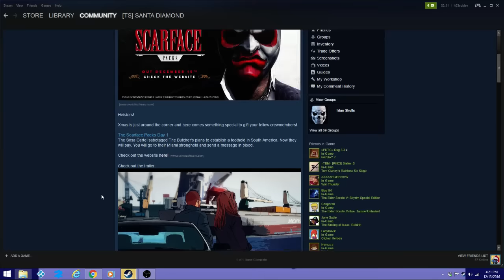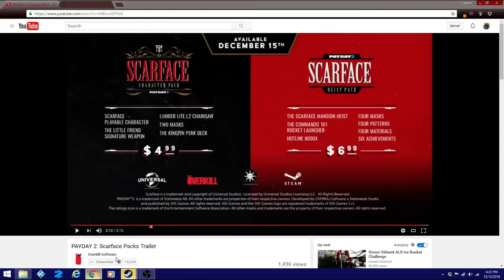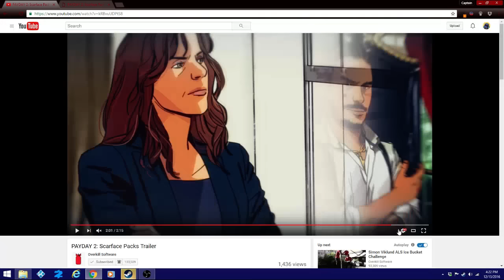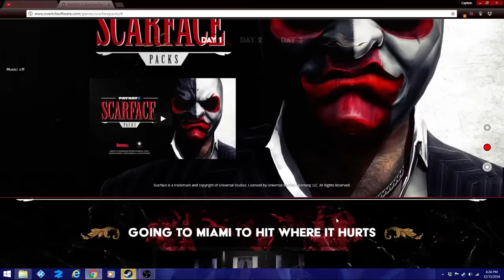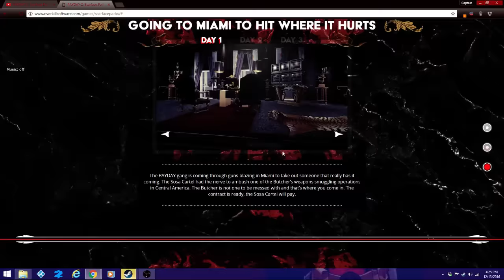Payday 2 Scarface Packs Day 1 Trailer, Website First Impressions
We take a look at the new DLC that is coming out in a few days for payday, as you can see it is on Scarface.

*Note I have no real known memory of ScarFace so I don't know much about him.